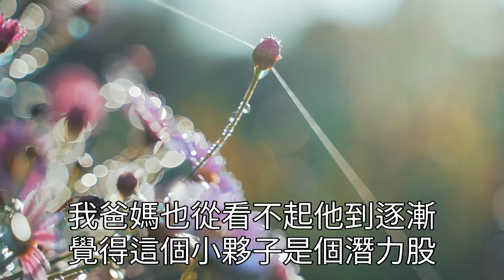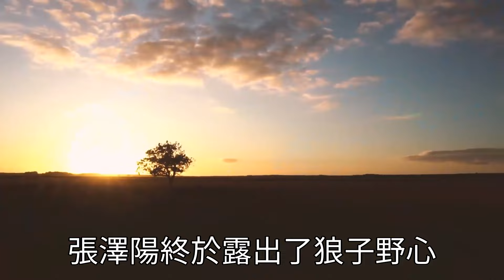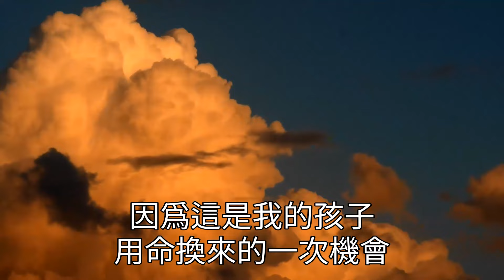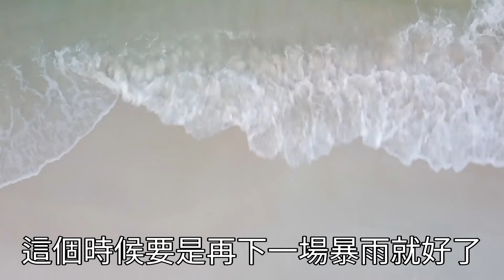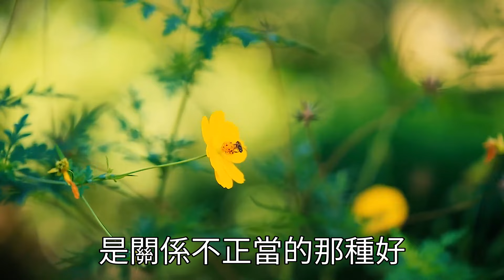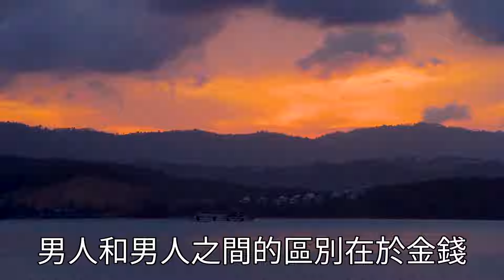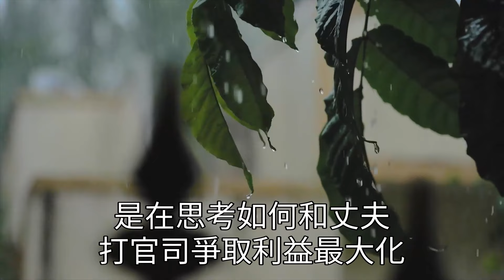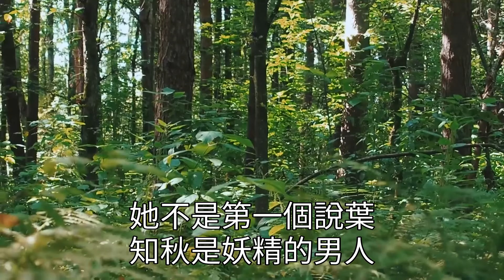老公出差我獨自去醫院檢查！卻撞見他帶小三走進婦產科！我悄悄跟上 拍下證據！誰知他一句話讓我背後發涼！心靈回收站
往期回顾：
1月前老公出軌鄰居1夜7次，完事後被地上的水摔死！我正喜滋滋拿著300萬賠償！公婆帶著懷孕鄰居上門要錢！我甩出一個視頻他倆傻眼了！

跟丈夫分房睡的第三個月，我在他身上發現別的女人香味，我笑著成全提出離婚，就在辦理離婚證的那一刻，我說一話叫他傻了眼

婚禮結束老公帶小三，霸佔我家產逼我滾蛋，我拒絕後他們一把火燒了整了家，時隔多年我換身份出現，一舉動叫他們遭報應進監獄、

陪老公還債七年，他中彩票後卻想和我離婚，但他不知道，我天降一筆巨額遺産，離婚後我上門說一話叫他傻眼

我是親子鑑定師，有天女人帶著孩子去看病，我卻發現孩子跟我先生長得很像，無意打聽到女人住址後，眼前一幕叫我痛不欲生